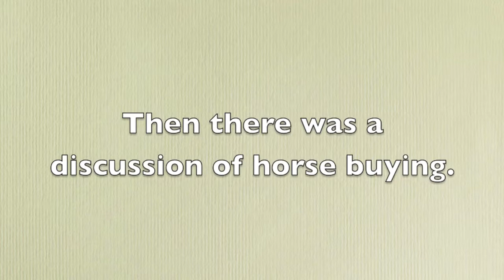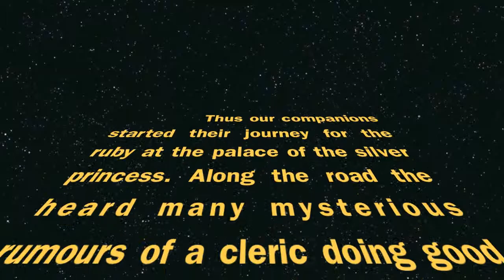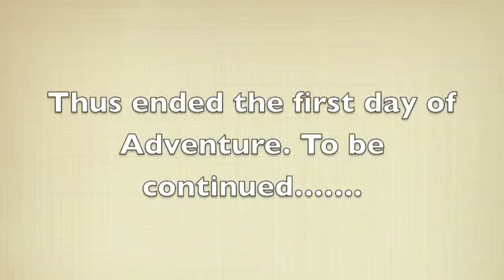Dungeons and Dragons Adventure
The Broken Swords Adventure. All Level 1 Characters with me DMing for the first time.